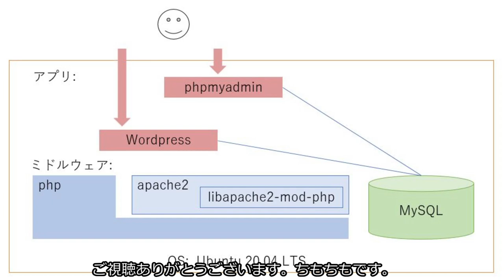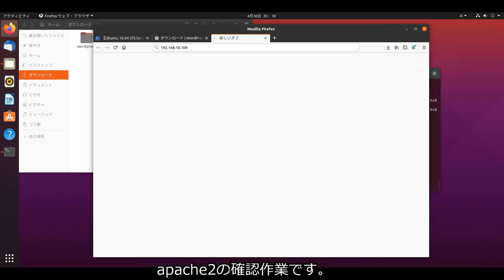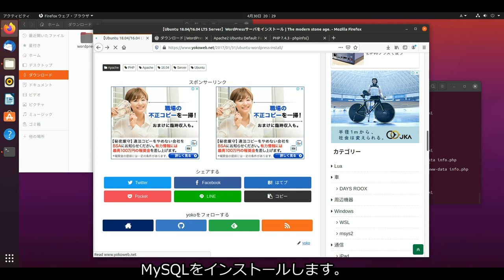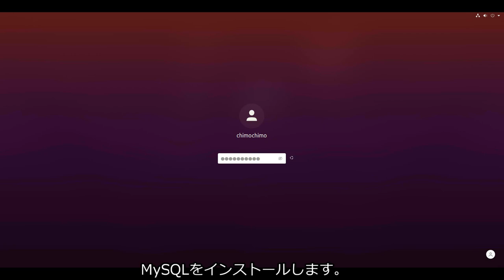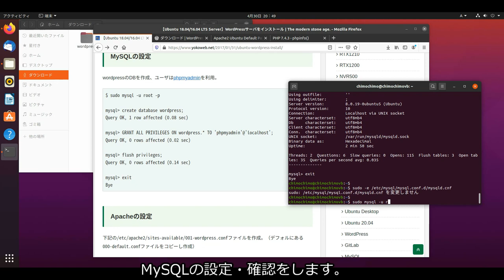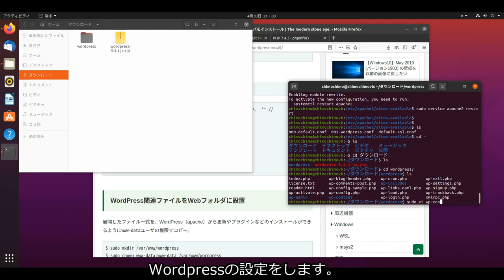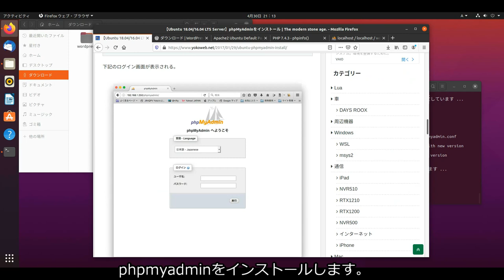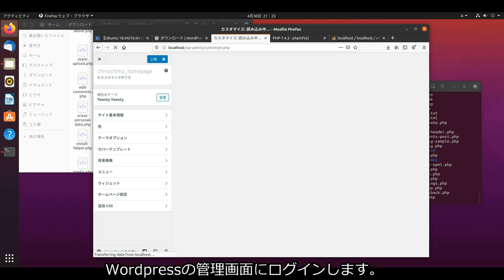【プログラミング】初心者が Ubuntu 20.04 LTSで、Wordpress + MySQLを試行錯誤しながらインストールしてみた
初心者が Ubuntu 20.04 LTSで、Wordpress + MySQLを試行錯誤しながらインストールしてみた。

01:40 WordPressダウンロード
06:42 apache2インストール
09:50 apache2動作確認
15:40 phpインストール
21:00 php動作確認
23:10 MySQLインストール
30:00 MySQL設定・確認、設定は、Wordpressの設定(DB、ID、pass)と一致するようにします。
49:49 apache2設定、index.phpを読めるように設定します。
54:14 Wordpressの設定をします。MySQLで決めたDB、ID、passと一致させます。
01:00:55 phpmyadminインストール
01:07:00 WordPressの初回呼び出しinstall.phpを呼び出します。
01:11:43 WordPress管理画面のIDとPassが分からなくなったので、phpmyadminから再設定の仕方です。MD5を使ってハッシュ値を保存します。
01:15:53 WordPress完成

他には、外部IPアドレスからアクセスできないようにする設定を行う必要があります。
このまま使用すると、意図しない画面表示が発生しますので、このまま使用しないで下さい。